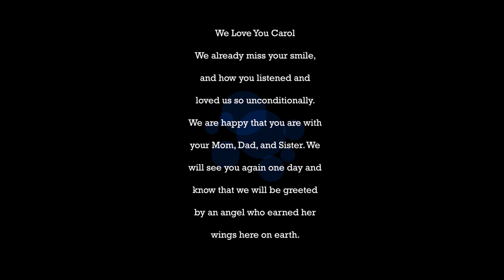Carol Sue Reisener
A memorial to Carol Reisener, wife of Del Reisener, mother of Jennifer Miller and Julie Richardson.